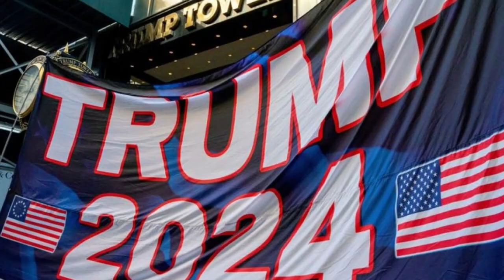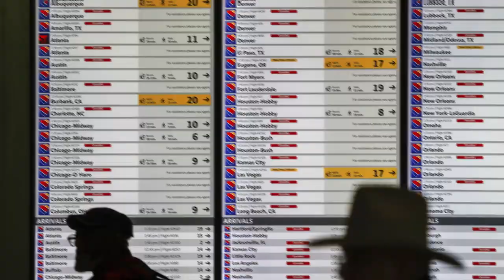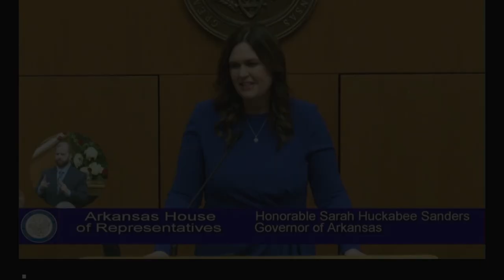EMPIEZAN LAS CONTIENDAS ELECTORALES SIN CENSURA 1 JUNIO 2023